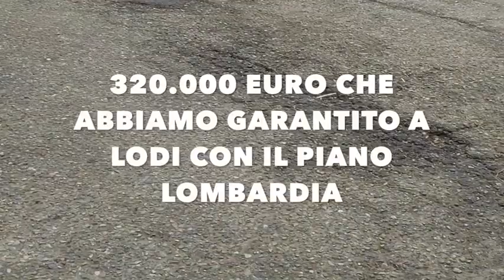Lodi - Riqualificazione Parcheggio dell'ex Macello (22.02.22)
Riqualificazione Parcheggio dell'ex Macello: lavori al via in marzo. Un'opera fondamentale che abbiamo garantito a Lodi con le risorse del Piano Lombardia. Un intervento atteso da anni che oggi si concretizza.(22.02.22)